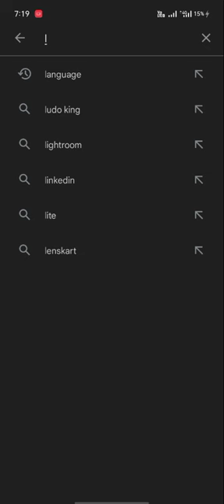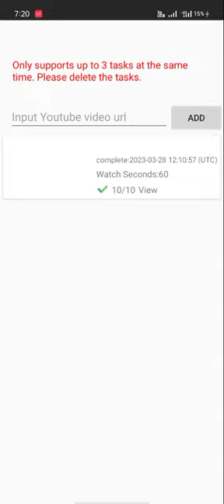Video viral XDRabbit 2023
Video viral XDRabbit mod APK